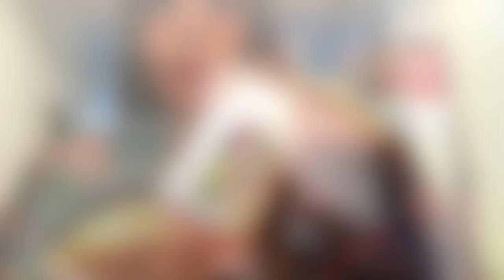Vlog 4 27 2019 (Dance Gavin Dance Concert)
New editing system is giving issues but I finally uploaded a video! New video will be up next week!

Opening acts:
Thousand Below
Covet
Hail the Sun
Don Bronco